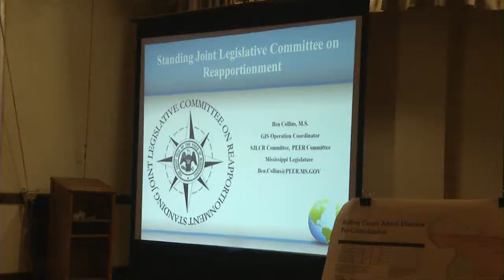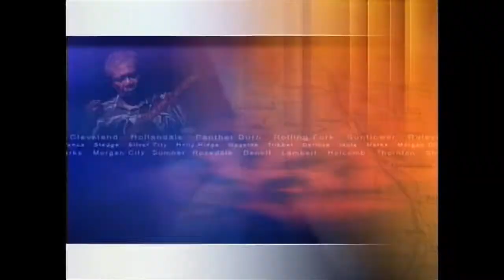WABG Webcast 1/8/13